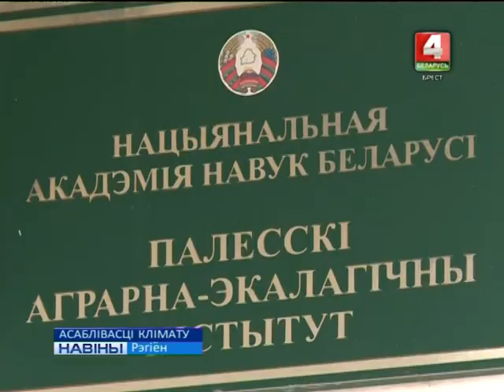АСАБЛІВАСЦІ КЛІМАТУ (Відэа)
Праліўныя дажджы і начныя замаразкі. Надзвычай халодная, анамальная вясна дабавіла клопатаў аграрыям рэгіёна. У красавіку практычна ва ўсіх раёнах выпала паўтарамесячная норма ападкаў. Залівала палі і ў першай дэкадзе мая. Як атрымаць ураджай ў экстрэмальных ўмовах? Анамальныя халады ў межах тэндэнцыі глабальнага пацяплення каменціруюць аграрыі, вучоныя і мэтэяролагі.